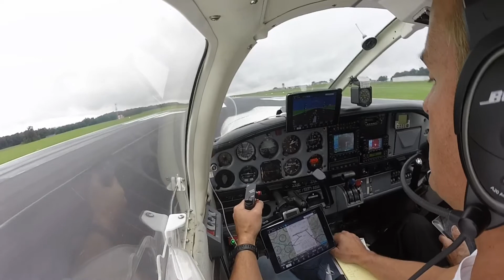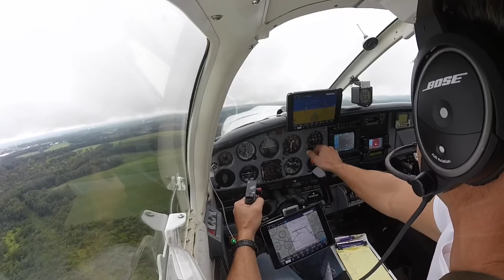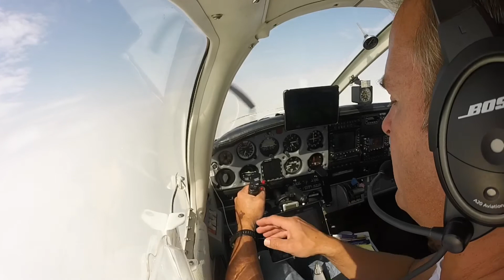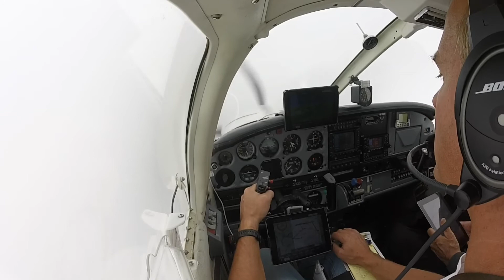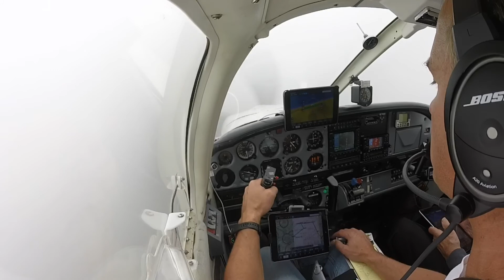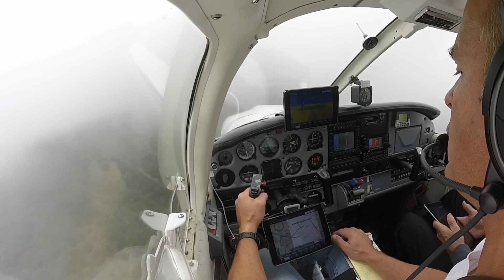GPS APPROACH TO MINIMUMS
GPS approach KOYM